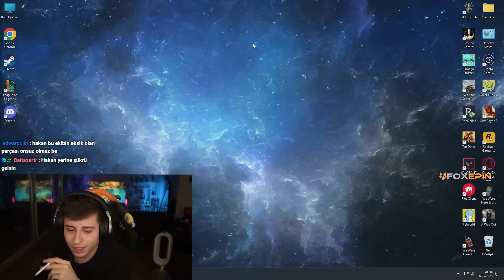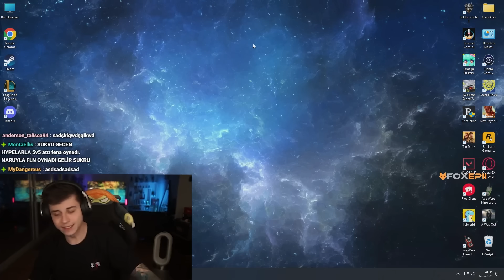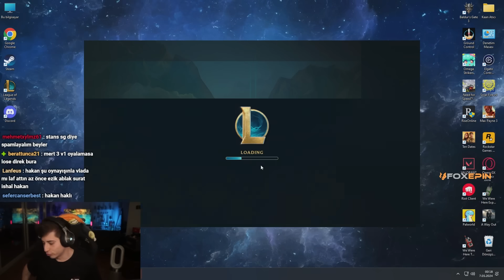ESKİ GÜNLERDEKİ GİBİ ADC LUCİAN